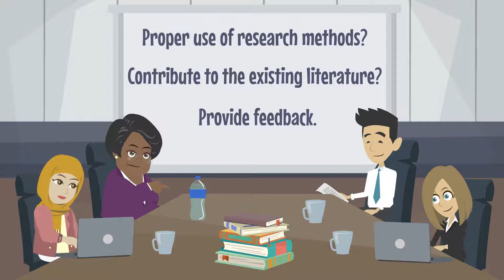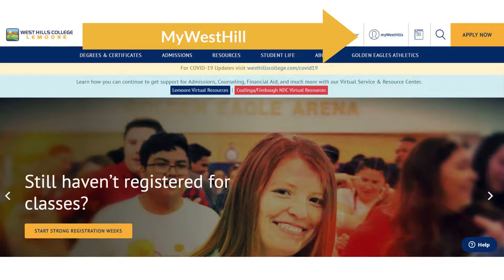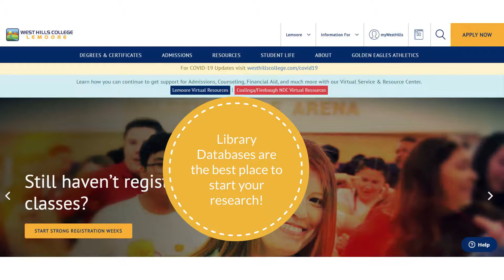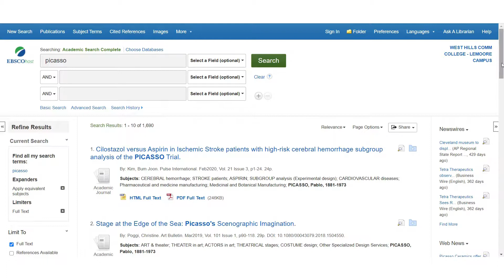Peer Review - West Hills Libraries